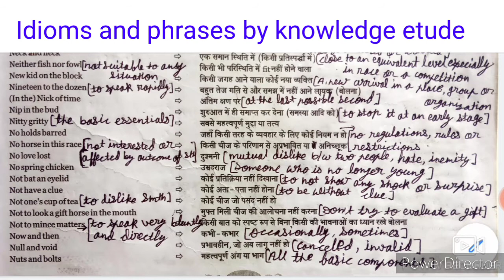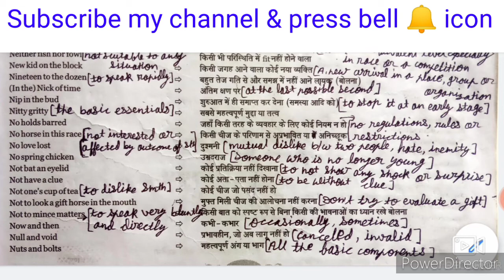idioms and phrases// with tricks and its origin// from MB publication new edition book // part 31